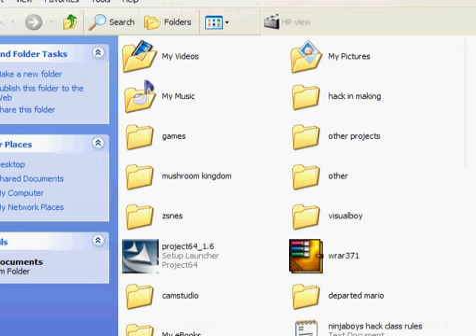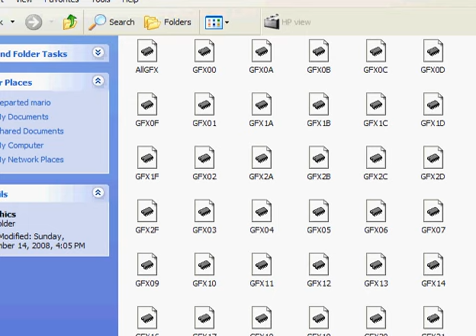Q and A part A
me answering your questions.